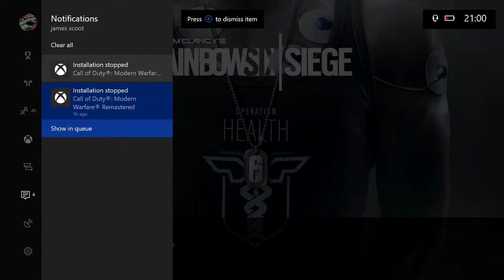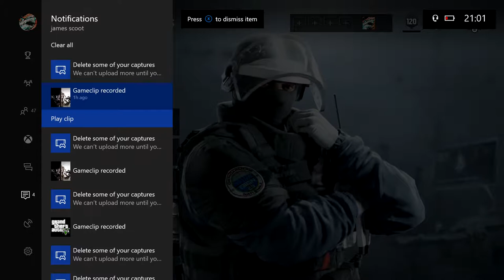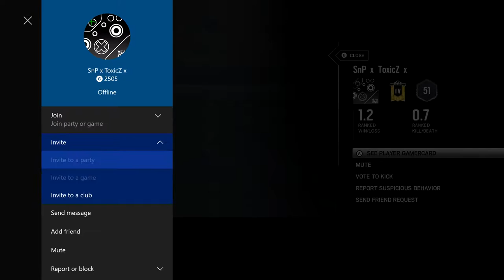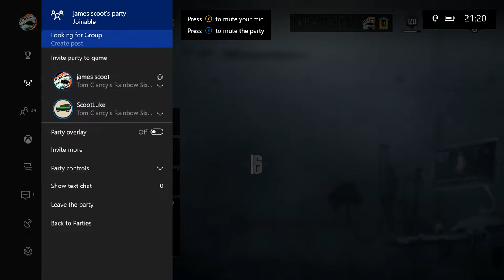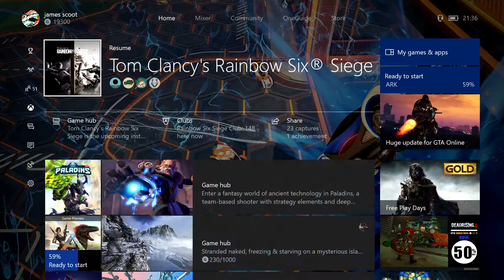lets play rambow/rainbow 6 seige